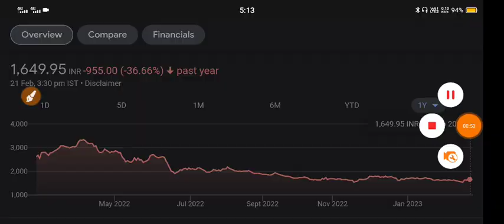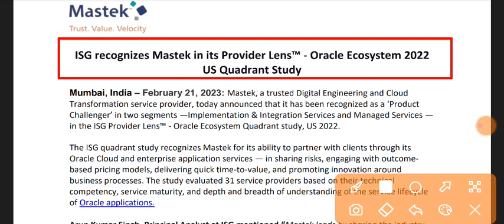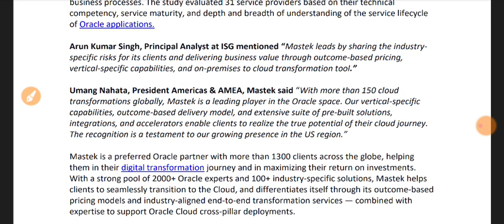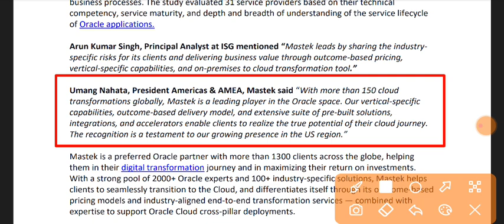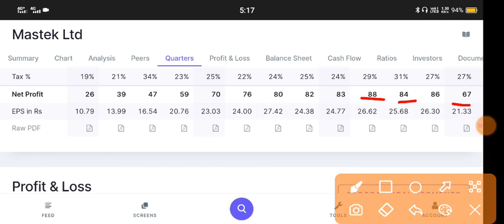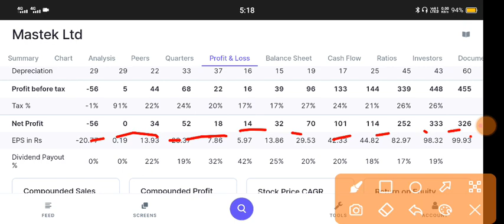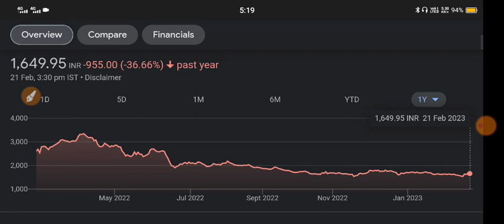Mastek Share Latest News 🔴 Mastek Stock Analysis 🔴 Mastek Share 🔴 Mastek Analysis •SMV•